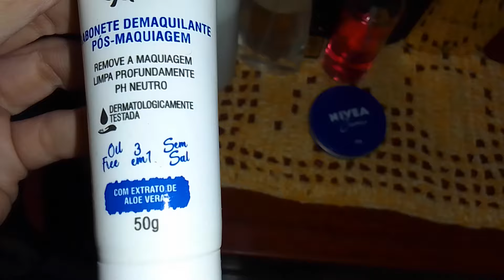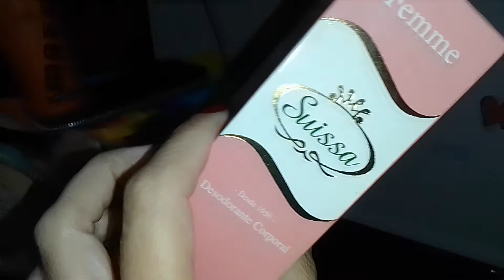TOUR PELOS MEUS PERFUMES